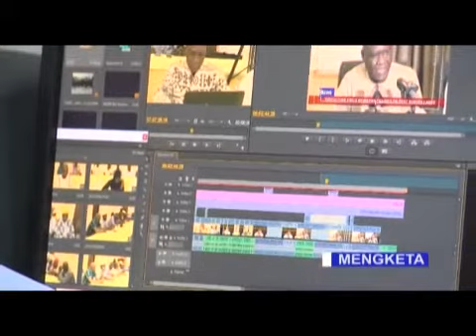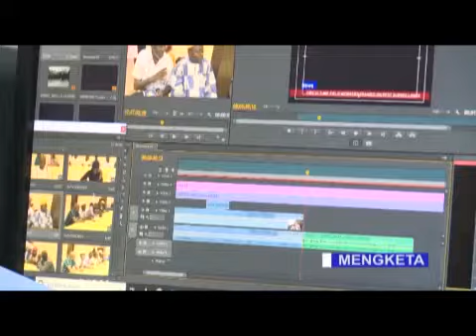Mengketa interview With saikou jarju